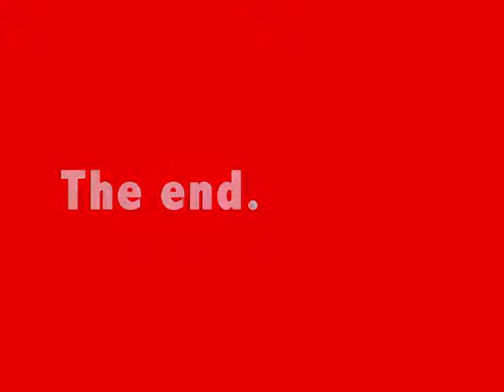The Crazy Fight #5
Sorry guys I accidently put 6 instead of 5 but oh well please enjoy he video